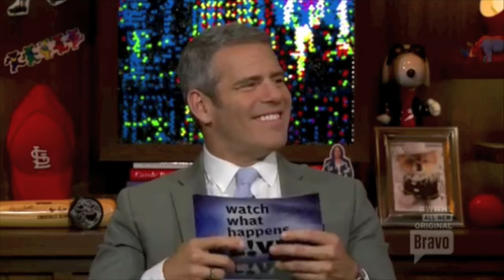Rose McGowan talking about Charmed 2015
Rose McGowan - Charmed (2015) - Interview